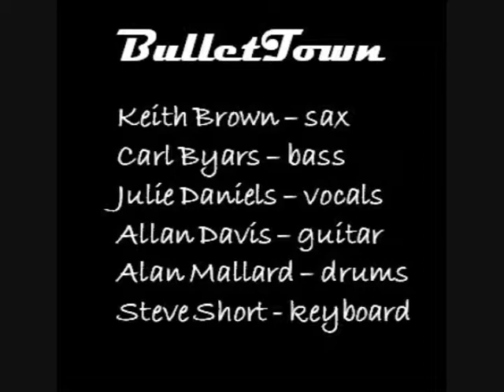BulletTown ~ "To Love Somebody"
The BulletTown band from the Jackson, TN area plays the Bee Gee's song, "To Love Somebody." Featuring vocalist Julie Beaird Daniels, Keith Brown - sax/vocal; Carl Byars - bass/vocal; Allan Davis - guitar/vocal; Allan Mallard - drums; Steve Short - keyboard. At the Suites of Larue in Jackson.